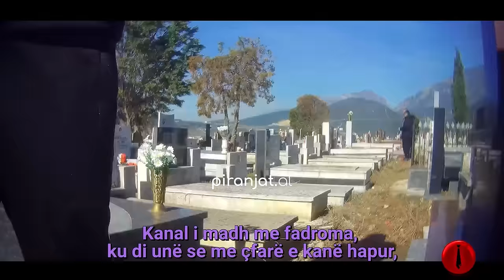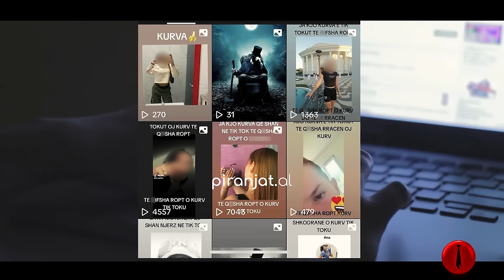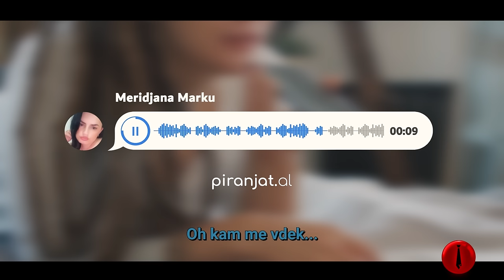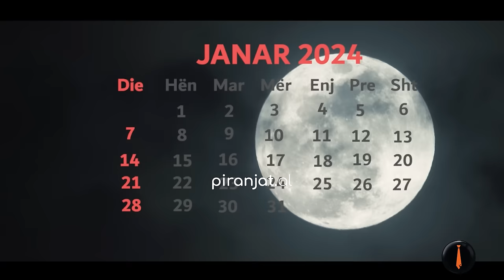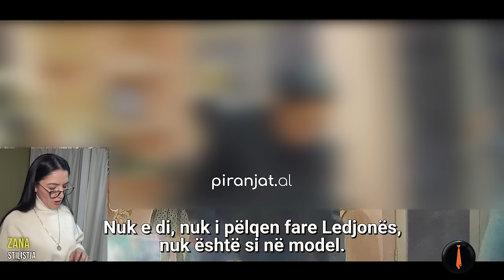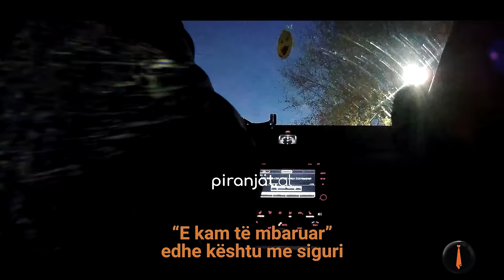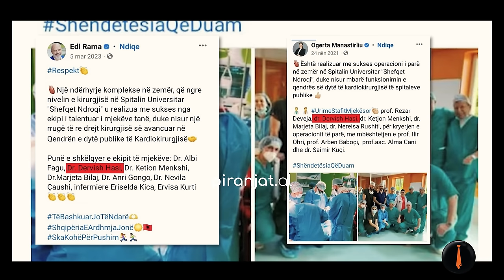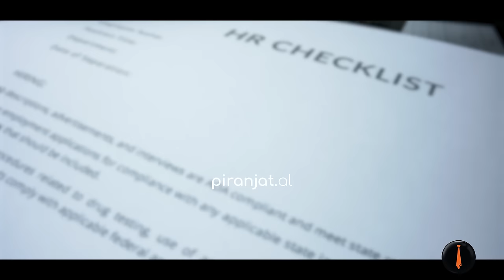SEZONI 5 - EPISODI - 2 - E PLOTE